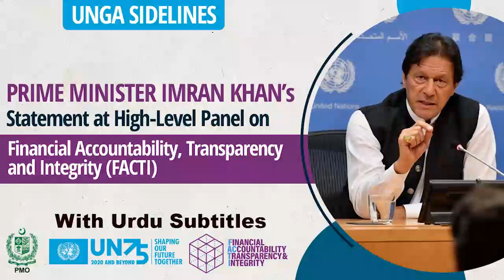Prime Minister Imran Khan Statement with Urdu Subtitles at High-Level Panel at the UNGA75 sidelines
Prime Minister Imran Khan Statement at a High-Level Panel on Financial Accountability, Transparency & Integrity (FACTI) at the UNGA75 sidelines. (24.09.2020)

Excellencies,
I am happy to participate in this extremely important discussion today.
Pakistan appreciates the initiative by Nigeria and Norway to establish the Panel on
International Financial Accountability.
Each year, billions of dollars illicitly flow out of developing countries. My Government
came with a robust public mandate to get rid of this menace from our country. We have
taken several initiatives domestically. What is needed, what is required is
strengthening international cooperation to bring perpetrators of financial crime to
justice.
We welcome the Interim Report of the FACTI Panel. The figures of illicit flows
mentioned in the Report are staggering.
One trillion dollars is taken out each year by these white-collar criminals. Twenty to
forty billion dollars is in the form of bribes received by these corrupt white-collar
criminals. Seven trillion dollars in stolen assets is parked in safe tax “haven”
destinations. Five to six hundred billion dollars is lost each year in tax avoidance by
multinational companies.
This bleeding of the poorer and developing countries must stop.
International community must adopt decisive actions and these are ones I propose:
One, the stolen assets of developing countries, including the proceeds of
corruption, bribery, and other crimes, must be returned immediately.
Two, the authorities in “haven” destinations must impose criminal and
financial penalties on their financial institutions which receive and utilize such
money and assets.
Three, the “enablers” of corruption and bribery, such as accountants, lawyers
and other intermediaries, must be closely regulated, monitored and held
accountable.
Four, the “beneficial ownership” of foreign companies must be revealed
immediately upon inquiry by interested and affected governments.
Five, multinational corporations must not be allowed to resort to “profitshifting” to low tax jurisdictions for avoiding taxation. A global minimum
corporate tax could prevent this practice.
Six, revenues from digital transactions should be taxed where the revenues are
generated, not elsewhere.
Seven, Unequal investment treaties should be discarded or revised and a fair
system for adjudication of investment disputes set up.
Eight, all official and non-official bodies set up to control and monitor illicit
financial flows must include all the interested countries.
Nine, the UN should set up a mechanism to coordinate and supervise the work
of the various official and non-official bodies dealing with illicit financial flows
to ensure coherence, consistency and equity in their work.
The need of developing countries to protect and preserve their precious resources has
become even more vital because of the recession triggered by COVID-19 pandemic.
Excellencies,
Finally, I would say, that unless these steps are taken, the difference between the rich
and poor will keep growing. The developing countries will get impoverished and what
we see of the current migration crisis, this will be dwarfed by what will happen in the
future, if this gulf keeps growing.